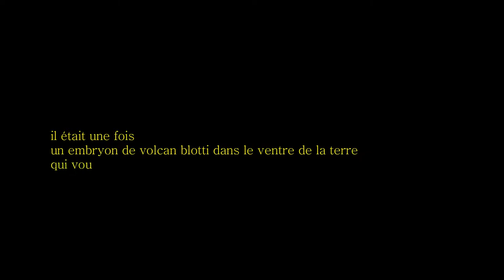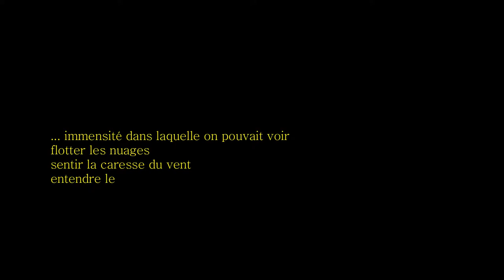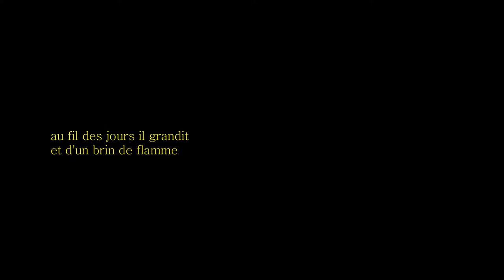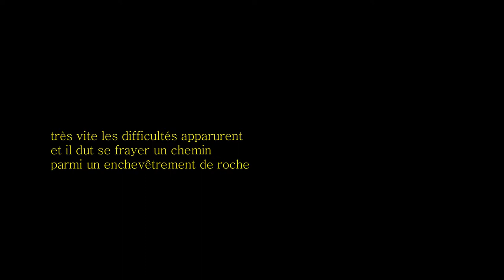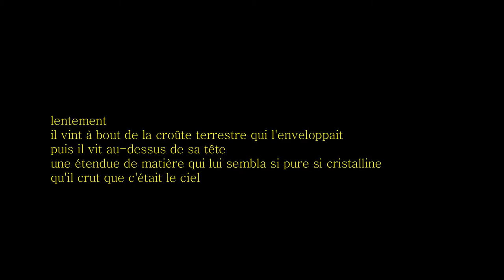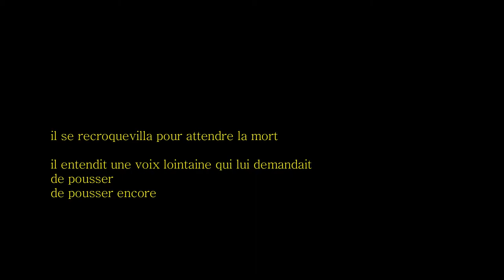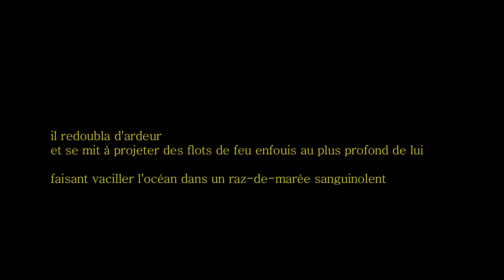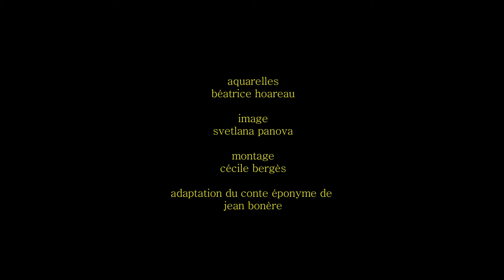Rituel d'expression primitive - La Réunion, fille de feu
Rituel d'expression primitive par Béatrice Hoareau - La Réunion, fille de feu